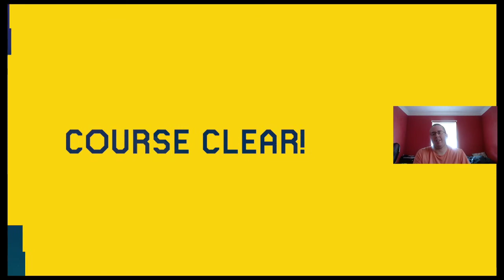Super Mario Maker 2 Easy Endless Challenge #29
Here is Episode #29 of Various Easy Endless Challenge Levels